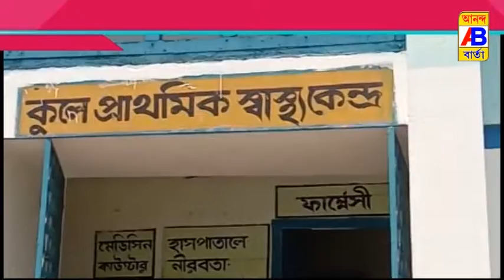ভ্যাকসিন সেন্টারে অমানবিক ব্যবহারের অভিযোগ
Allegations of inhumane use at the Vaccine Center